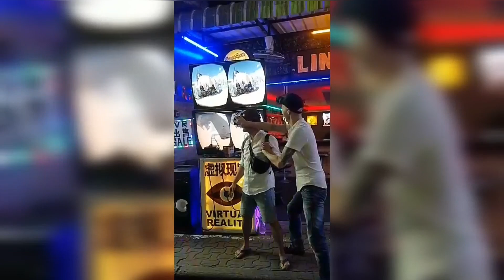Amazing Thailand vlog many lessons learned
Hey guys this is my Thailand vlog just a demo of my trip. I will be posting more vlogs related to Thailand.